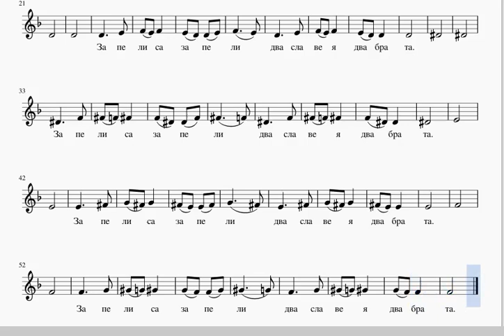Запели са два славея- фраза за разпяване